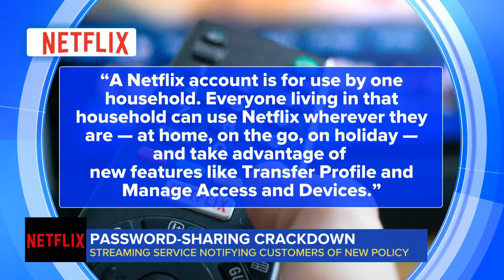Netflix password sharing crackdown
The streaming service has notified users it’s implementing a new policy to end password sharing. ABC News’ Lionel Moise has the details.